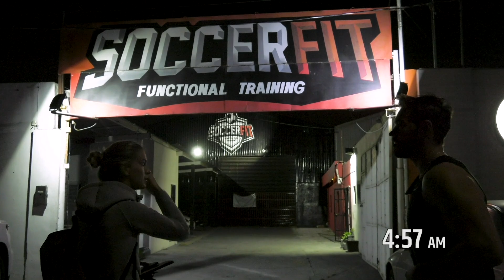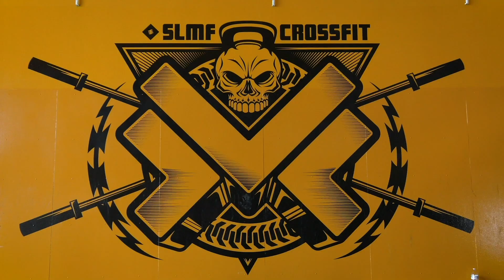CFL 'The Grind' 2019 | Monterrey, Mexico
We’re back! To help celebrate our recent partnership with the LFA, Brodie is in Monterrey, Mexico working out with Octavio Gonzalez – a massive defensive end drafted to the BC Lions who does not go light in the gym. What does his average workout day entail? THREE separate workouts. Good luck Brodie.